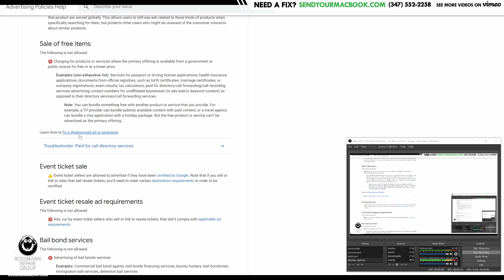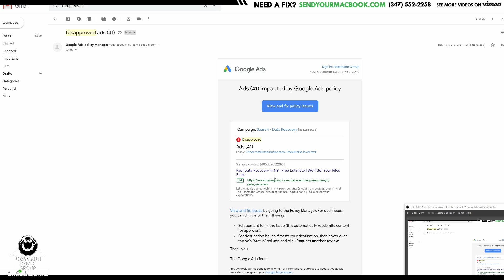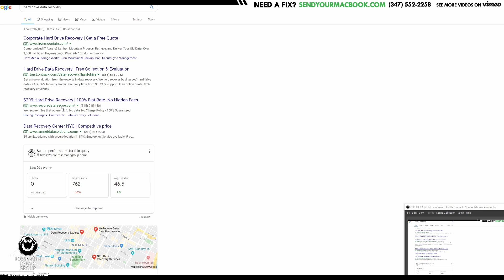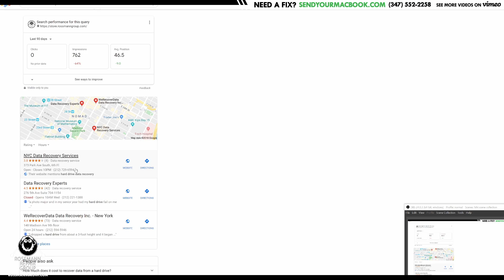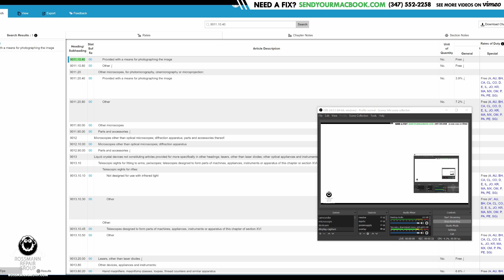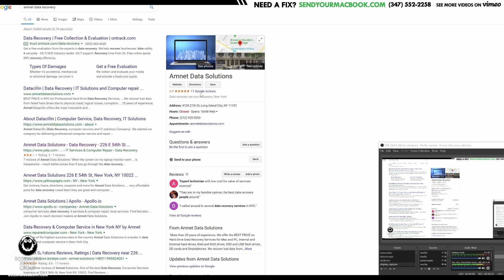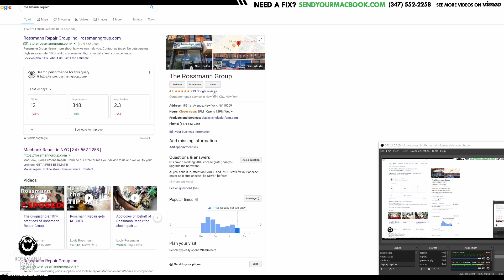Google adwords applies anti-repair policy SELECTIVELY. Why?